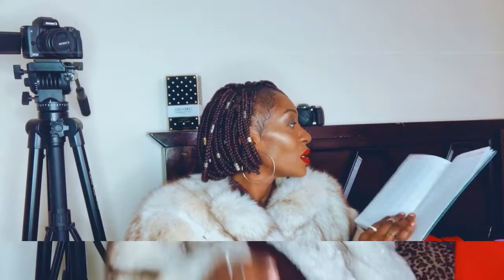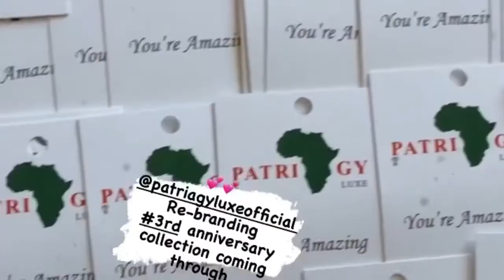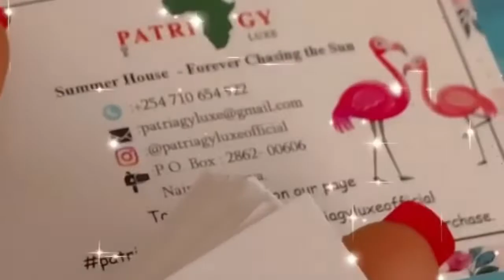Current Favorites || Latest purchase || Lifestyle || Fashion || Business || Investments